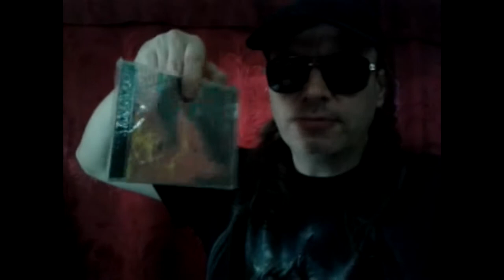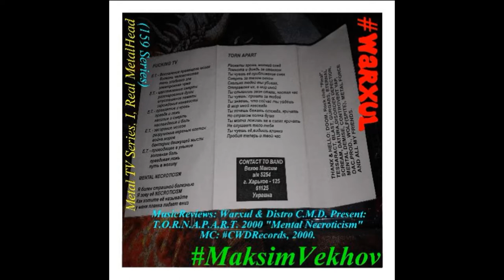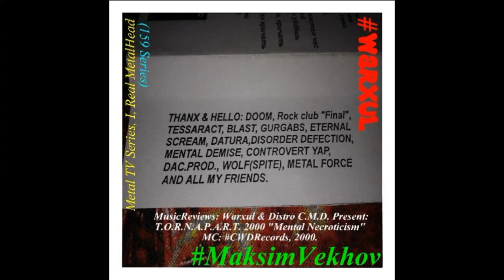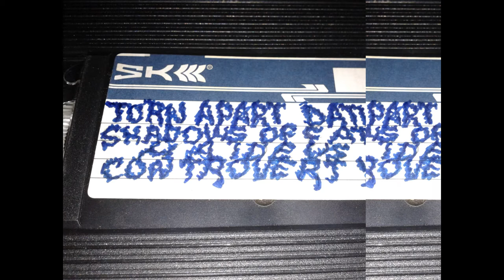Music Reviews: Warxul & Distr.. Present: T.O.R.N.A.P.A.R.T. 2000 "...Necroticism", Metal TV... (159)